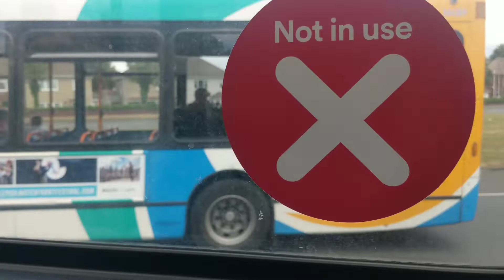Stagecoach North East Alexander Dennis Enviro 200 NK61 ECA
Bus Name: Enviro 200
Registration: NK61 ECA
Fleet No: 36462
Livery: Stagecoach Local
Operator: Stagecoach Hartlepool
Route: 7
Service Start: The Headland
End Of The Route: Owton Manor